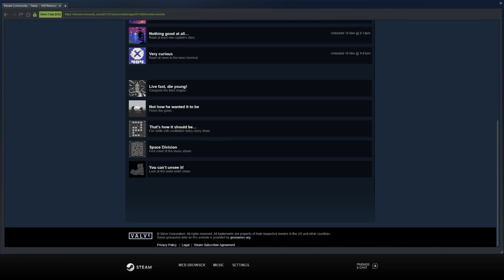Tardy [Part 3] | Astronaut's Best Friend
Finding ourselves a new friend and a way onto the planet, we need to find a new ship with the parts to repair our way back home. After seeing only destruction in our way, we need to find out what happened on this planet and how to stop it from spreading across the galaxy